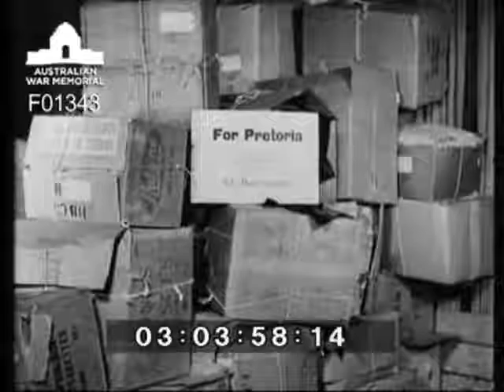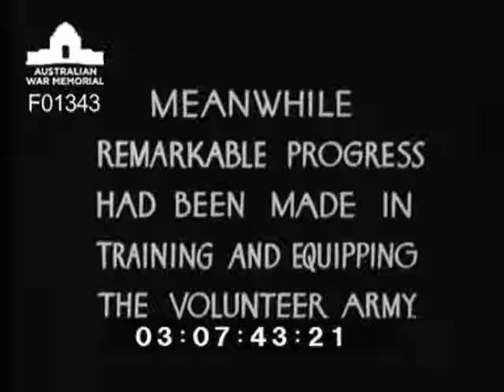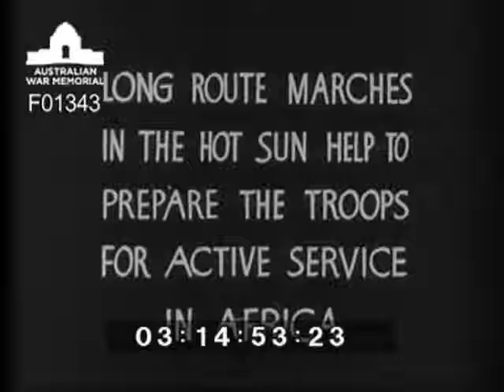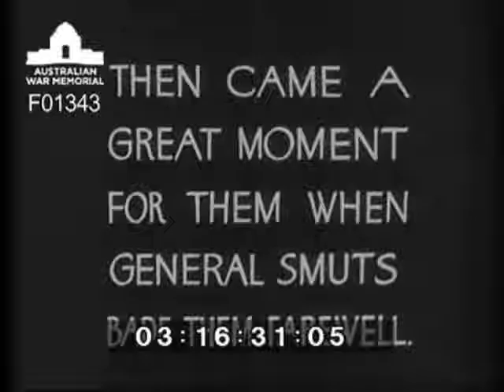Fighters of the Veld: the Union of South Africa from peace to war.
General coverage of the Union of South Africa's war effort. Scenes include; General Smuts. Women's contribution. Enlistment and training. Manoeuvres with motorcycles, armoured cars and motorized infantry. Motorized artillery. General Smuts farewells troops. Embarkation of South African Contingent.